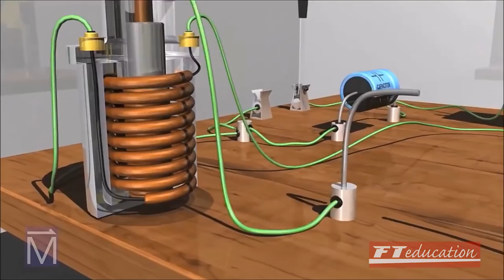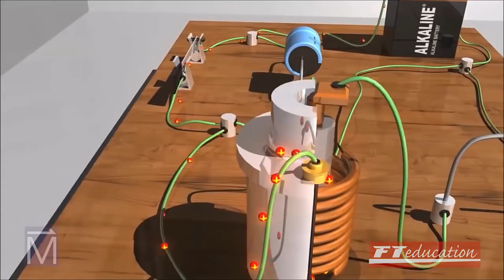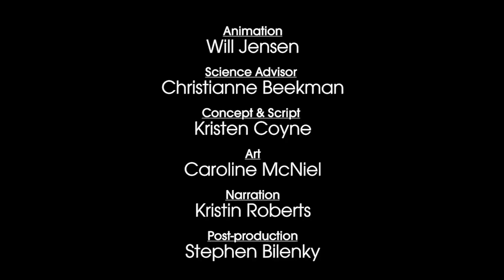FT Education: Introdução ao sistema de ignição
Cristian Silva da FT Education mostra de forma didática o funcionamento do sistema de ignição.  Veja este tipo de matéria no Jornal Autodynamics que vai ao ar toda segunda, 21 horas, no Facebook da Revista Autodynamics. Clique e vá